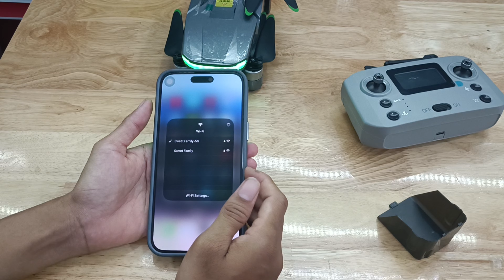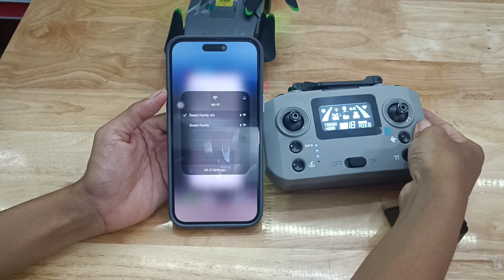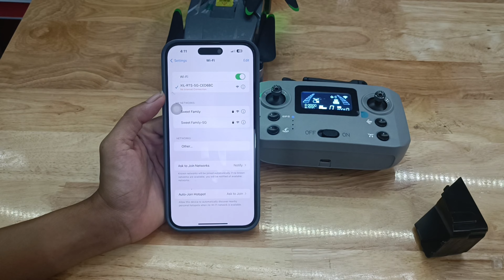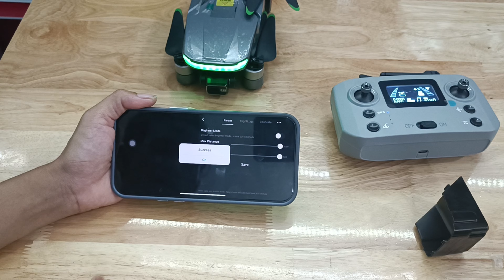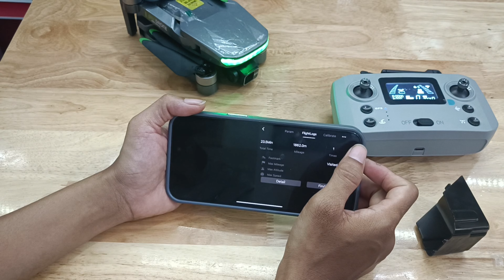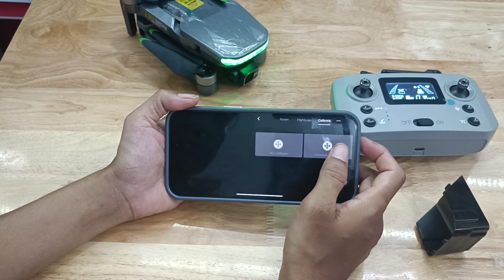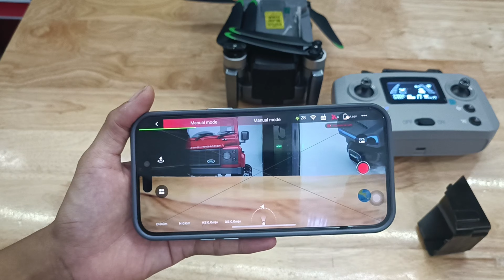💢របៀបភ្ជាប់ទូរស័ព្ទជាមួយដ្រូន S155 GPS